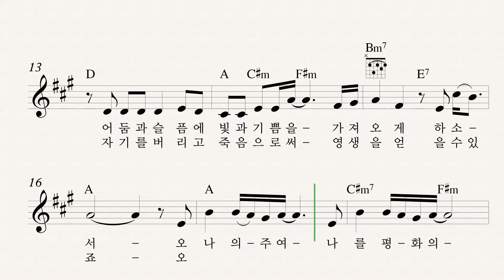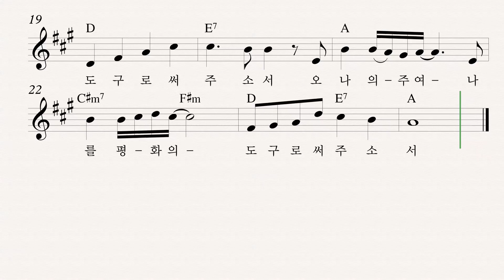336 평화의 도구로 써 주소서